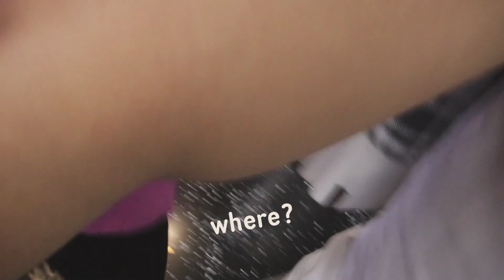Reunited after 2YRS / D.R. 1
NURSE • ARTIST

Recently, I went on a trip for spring break to the Dominican Republic! I went with a group of nursing students from my old university and we set up several clinics over a period of about 10 days and supplied free healthcare to many of the locals. This is one video from a series of vlogs so make sure to check out the rest of it!